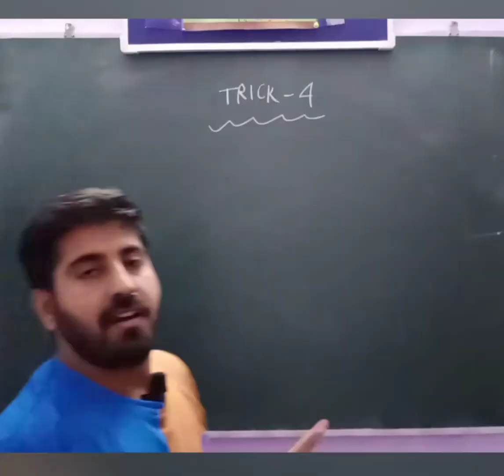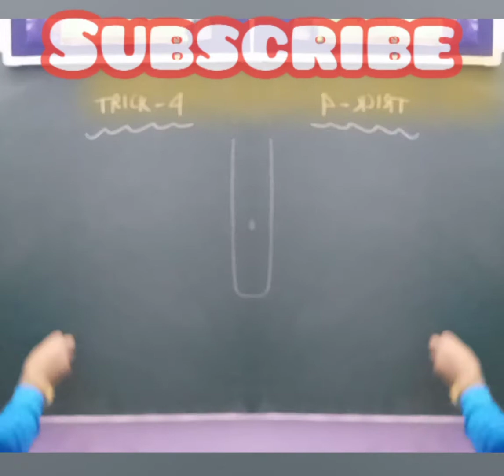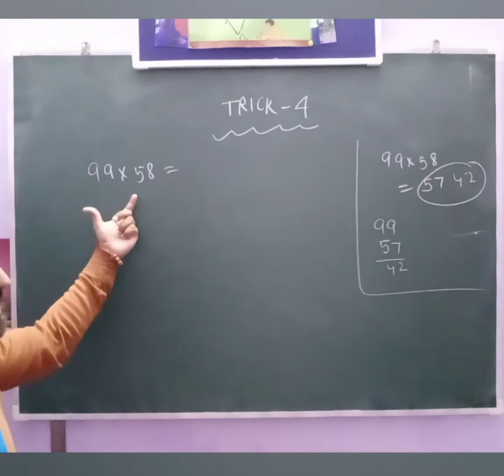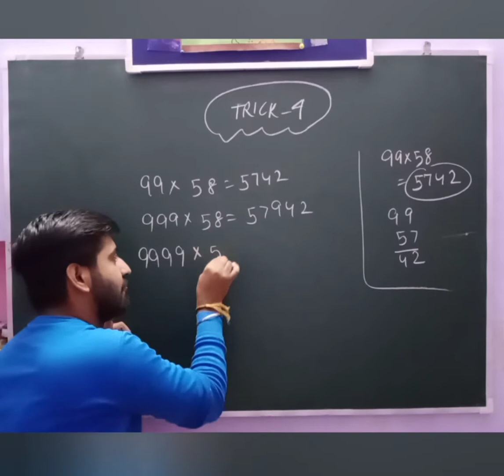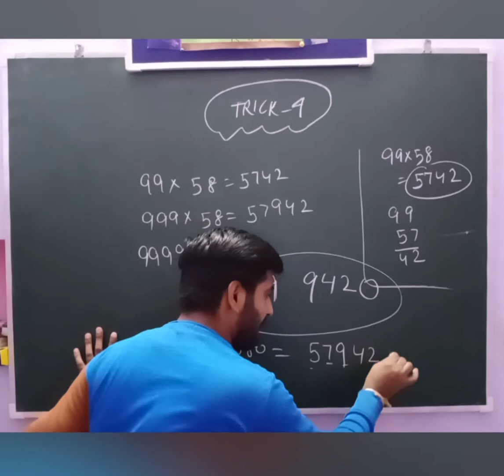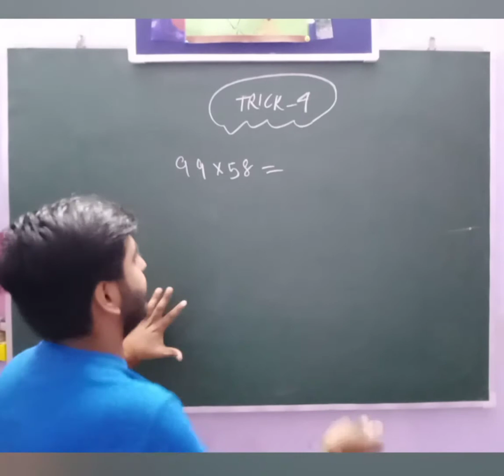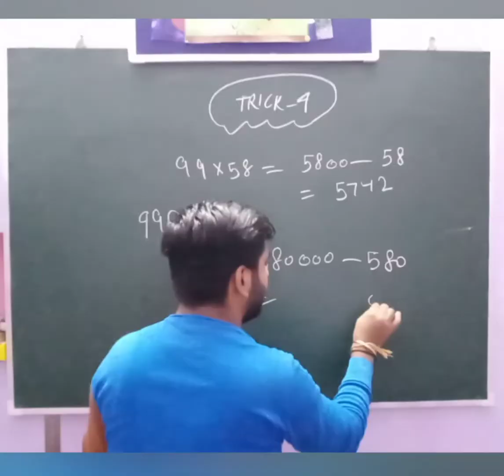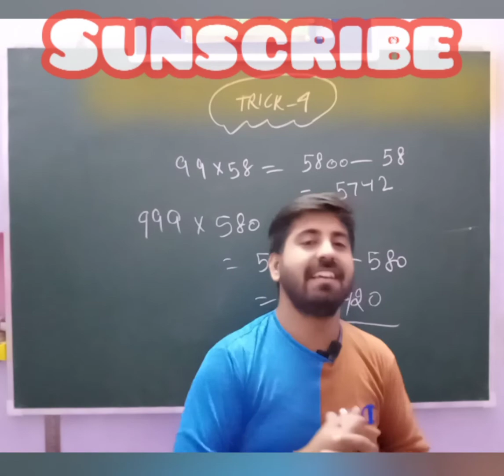Trick 4 . Hd version ...